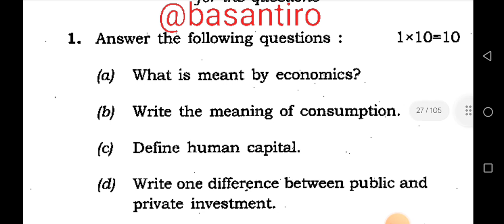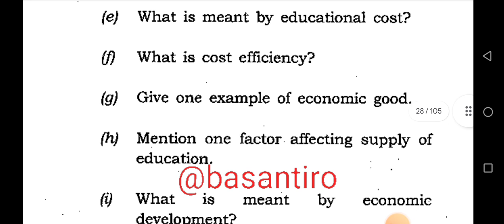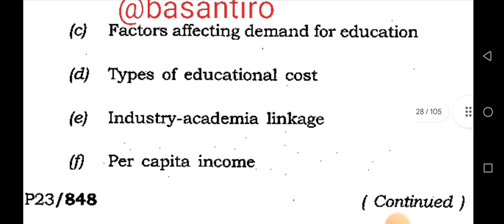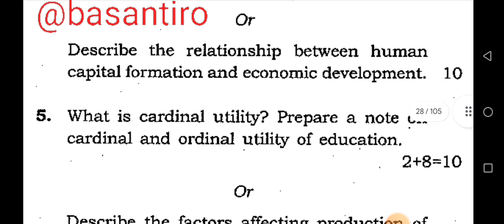BA 6th semester education honours dse 2 question paper Dibrugarh University Economics of education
BA 6th semester education honours dse 2 question paper Dibrugarh University Economics of education 2023 CBCS @basantiro

ba_6th_sem_education_dse_question_paper Dibrugarh University 2023

BA 6th Sem education honours DSE 2 question paper child and adolescent psychology Dibrugarh University

education honours dse 2 question  paper 6th Sem Dibrugarh University

BA 6th semester education dse question paper economics of education

how to download Dibrugarh University question paper Education

bs6 semester education honours dse 2 question paper Dibrugarh University 2023

BA six semester Education honours dse paper dse 2 Dibrugarh University 2023

PAPER CODE = DSE 2 (H)
PAPER TITLE= ECONOMICS OF EDUCATION
DEPARTMENTS= EDUCATION